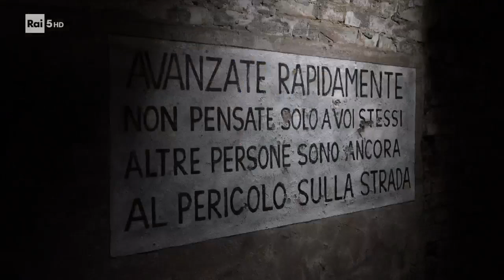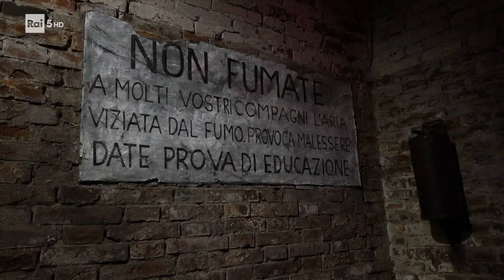La Bologna dei Fognaioli